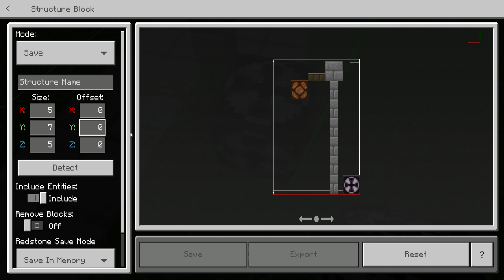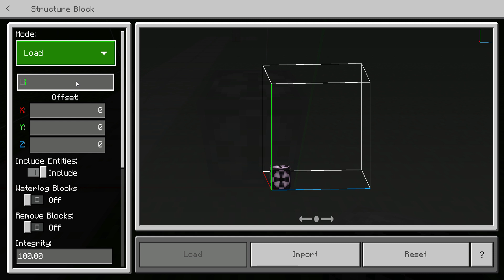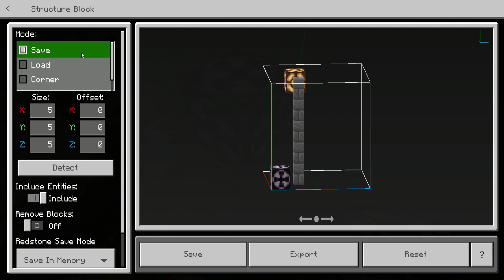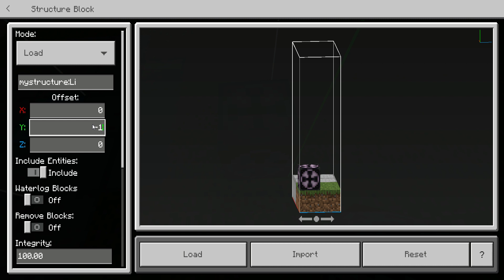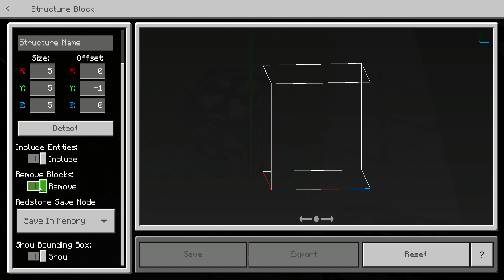City World Series Ep 1 [Minecraft]: Just Starting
I did this so you guys could be entertained. Enjoy the video! :)